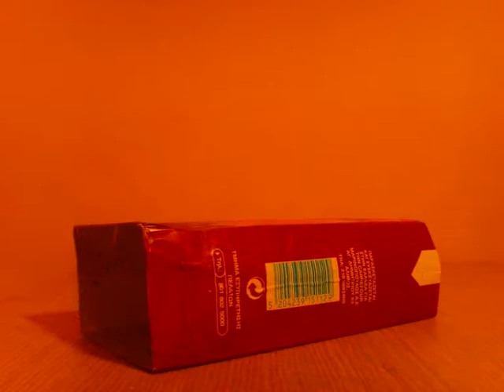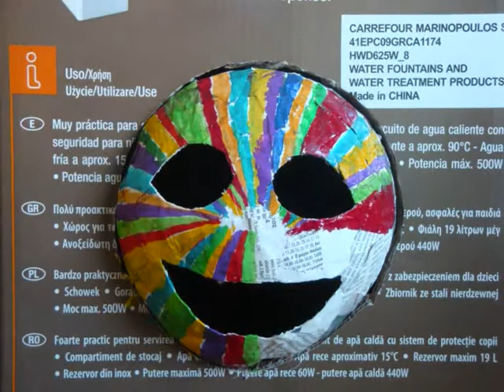We live in Green… Simple steps to be aware